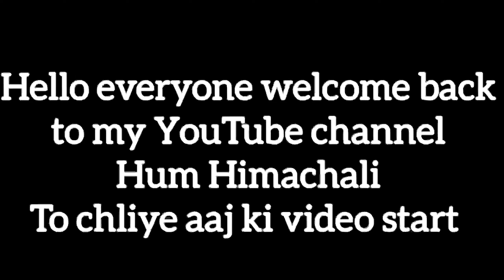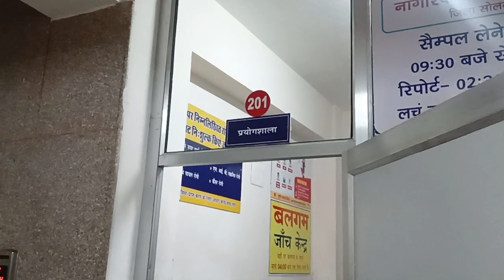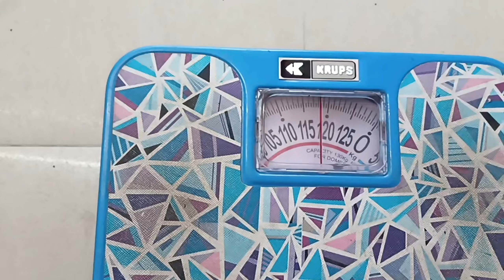आज तो hospital आना ही पड़ा 😥Painful surgery 😭 🌺जय माता रानी 🌺🙏 Happy Navratri 🎊✨humhimachali